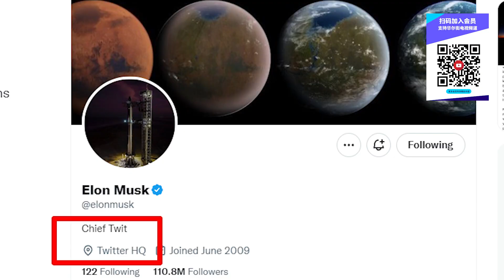小鸟自由了：马斯克一亿美元天价解雇推特三高管开启新时代；习近平将访沙特时机微妙；中期选举前夕佩洛西丈夫遭暴徒重锤袭击；百名德国重量级CEO竞争12个名额随肖尔茨访华；德国通胀破11% | 华尔街财经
习近平将访沙特时机微妙；“小鸟自由”：马斯克一亿美元天价解雇推特三高管开启新时代；中期选举前夕佩洛西丈夫遭暴徒重锤袭击；百名德国重量级CEO竞争12个名额随肖尔茨访华；德国躲过衰退但通胀破11%，最大工会威胁罢工 | 华尔街财经